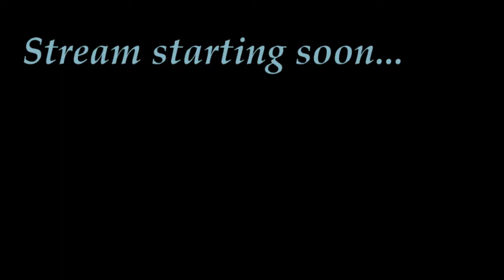Animal Style - Console Gems 9 [Tokyo Jungle]